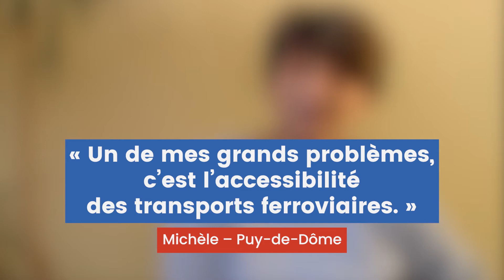Michèle - Puy-de-Dôme - 23MillionsDeVoix Accessibilité